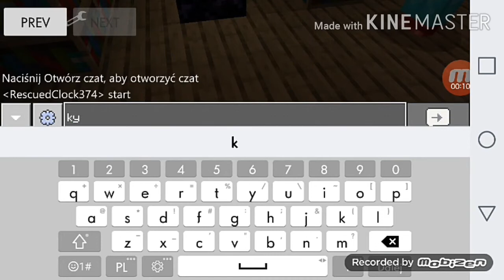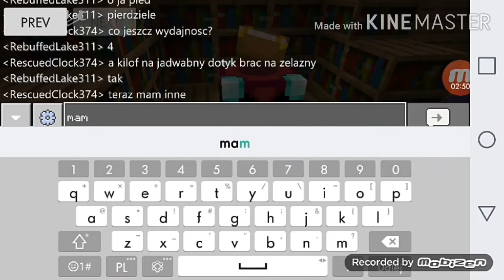Co ale enchanty! /Minecraft Survival na telefon #8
Zostawiliscie juz suba i lapke jezeli nie to zostawcie.